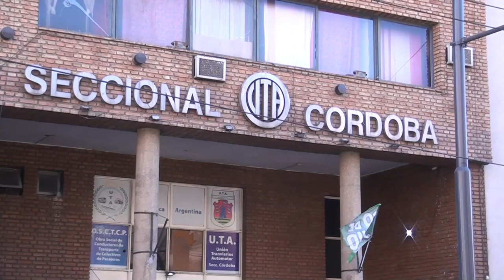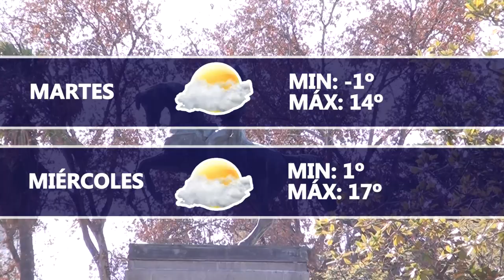Dartv Noticias edición 12 de junio de 2023